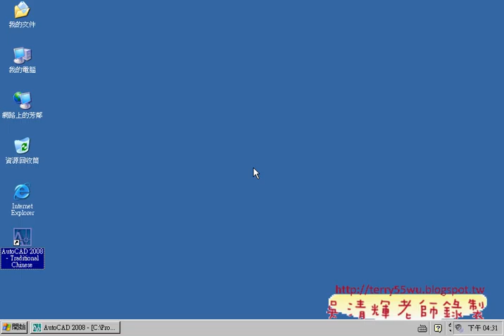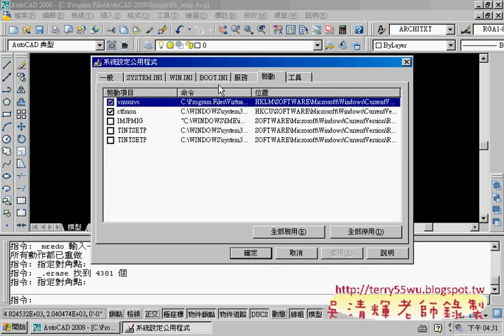03常用快速鍵用法(AUTOCAD2008_2D入門_吳老師提供)